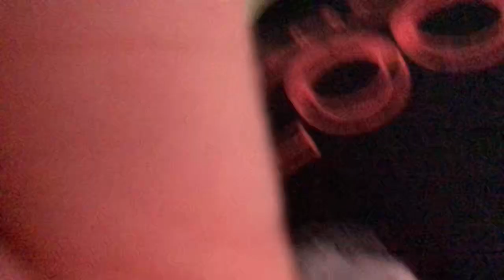Two big wrestling matches, and a surprise ending